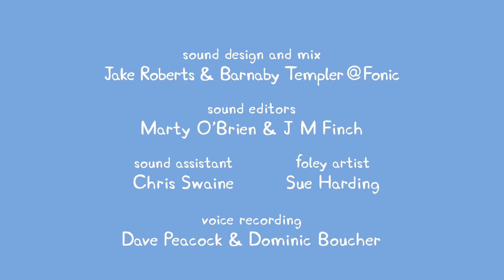Peppa Pig Português Brasil ⭐️ Vários Episódios Completos ⭐️ Pepa Ping Ping ⭐️ Desenhos Animados